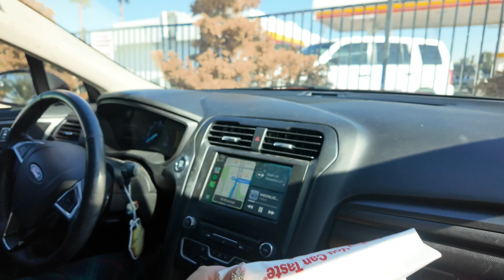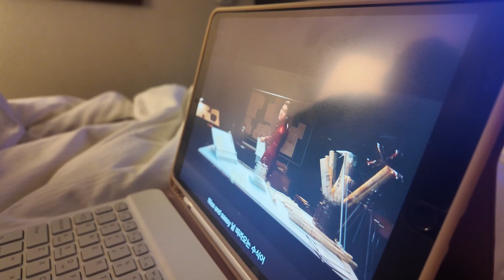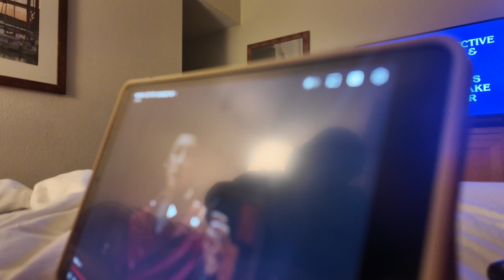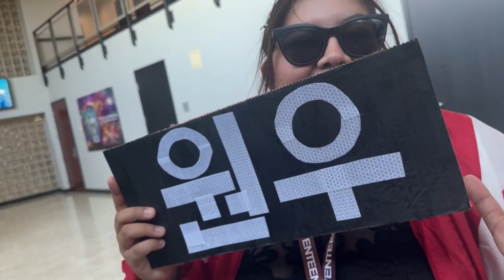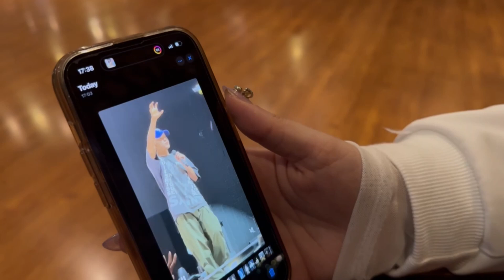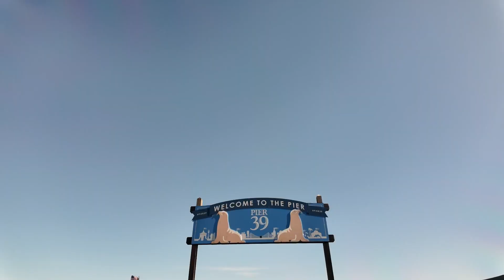come with us to see seventeen in oakland ♡ [part one]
Hi friends! After two long years, I was finally reunited with Hoshi! Cidney and I drove up to Oakland to see Seventeen with soundcheck. Come along with us for the journey!

Let’s chat:
↳ Heather - @myflowerksy
↳ Cidney - @proofjoon